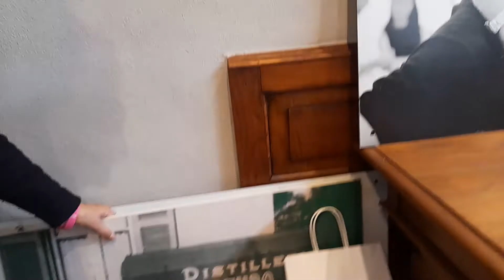Arturo Rossi maestro distillatore ricorda Luigi Veronelli maestro del gusto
Luigi Veronelli volle accanto a sé al Leoncavallo di Milano nel 2004 alcuni tra i distillatori che meglio rappresentasse questa arte..Capovilla, Barile, Arturo Rossi e...L"Italia che ilmangiaweb ama raccontare.
Giovanni Mastroiannni